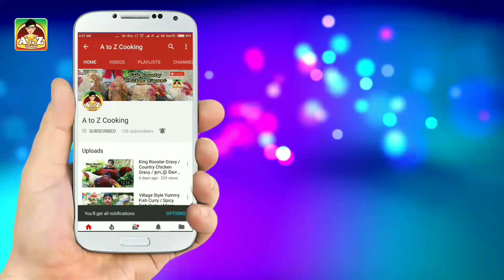மிருதுவான கொழுக்கட்டை செய்முறை / Sweet Kozhukattai in Tamil / Pooranam Kolukattai / Sweet Modak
மிருதுவான கொழுக்கட்டை செய்முறை / Sweet Kozhukattai in Tamil / Pooranam Kolukattai / Sweet Modak / Ganesh Chathurthi Special Recipe / பூரணம் கொழுக்கட்டை செய்முறை / இனிப்பு கொழுக்கட்டை செய்முறை / பிள்ளையாருக்கு பிடித்த கொழுக்கட்டை செய்வது எப்படி

இனிப்பு கொழுக்கட்டை:

தேவையான பொருட்கள்:
பச்சரிசி                           –  3/4 கிலோ
நிலக்கடலை                  –  200 கிராம்
கருப்பு எள்                      – 100 கிராம்
வெல்லம்                         –  200 கிராம்
தேங்காய் துருவல்        – 1கப்
நெய்                                 – 2 டீஸ்பூன்
உப்பு                                 – 1/2 டீஸ்பூன்
ஏலக்காய்                        – 5

செய்முறை:
               ஒரு பாத்திரத்தில் பச்சரிசியை எடுத்து நான்கு மணி நேரம் நன்றாக ஊற வைக்கவும். பிறகு அதை ஒரு காட்டன் துணியில் நிழலில் உலர வைக்கவும். ஈரம் உலர்ந்ததும் அதை மிக்சியில் போட்டு நன்றாக அரைத்து சலித்து எடுத்துக் கொள்ளவும்.
          மற்றொரு பாத்திரத்தில் தண்ணீரைக் கொதிக்க வைத்து கொள்ளவும். சலித்த அரிசி மாவுடன் உப்பு, சிறிது நெய் சேர்த்து கொஞ்சம் கொஞ்சமாக தண்ணீர் ஊற்றி நன்றாகப் பிசைந்து மேல் மாவு தயார் செய்து கொள்ளவும்.
        பிறகு நிலக்கடலை, கருப்பு எள் இவற்றை தனித்தனியாக வறுத்து எடுத்து  கொள்ளவும். இதோடு
 தேங்காய்த்துருவல், ஏலக்காய், வெல்லம்
சேர்த்து கலந்து பூரணம் தயார் செய்து கொள்ளவும். பின்னர் கையில் நெய் தடவிக்கொண்டு மேல் மாவை வட்டவட்டமாக தட்டி அதன்மேல் பூரணத்தை வைத்து மடித்துக் கொள்ளவும். இட்லி பாத்திரத்தில் தண்ணீர் ஊற்றி தட்டின் மேல் எல்லா கொழுக்கட்டைகளையும் அடுக்கி 20 நிமிடங்களுக்கு மேல் நன்றாக வேக வைக்கவும். இப்பொழுது மிருதுவான, சுவையான விநாயகர் சதுர்த்தி கொழுக்கட்டை தயார்.

இந்த வீடியோ  உங்களுக்கு பிடித்திருந்தால் லைக்(Like) பண்ணுங்க, கமெண்ட்(Comment) பண்ணுங்க, உங்களின் நண்பர்களுக்கு ஷேர்(Share) பண்ணுங்க.

எங்களுடைய மற்ற வீடியோக்களை பார்க்க கீழே உள்ள லிங்குகளை கிளிக் பண்ணவும்